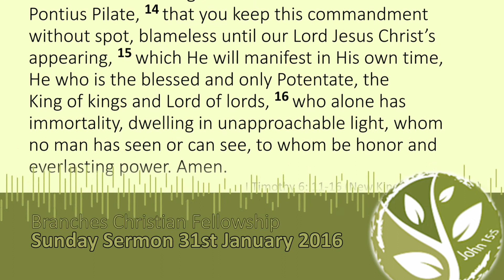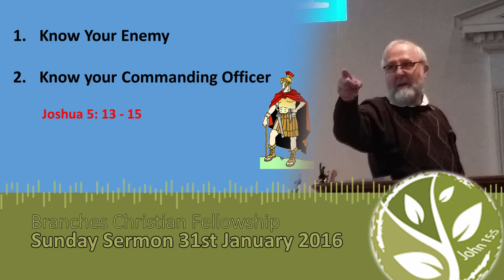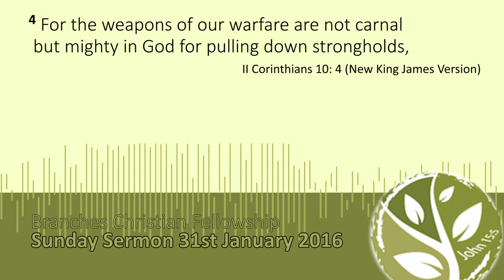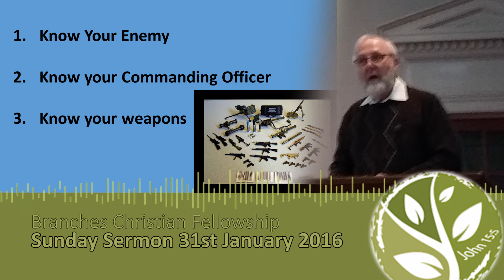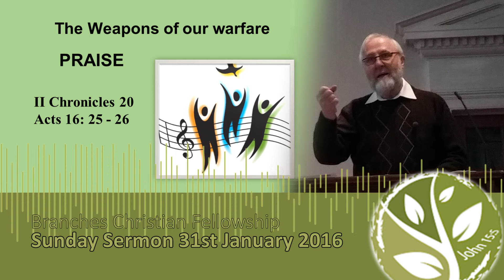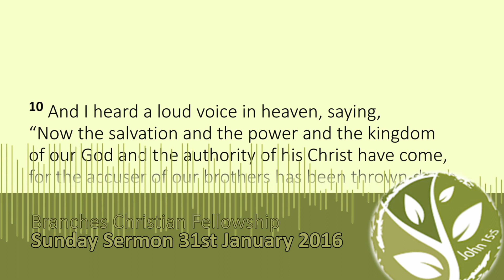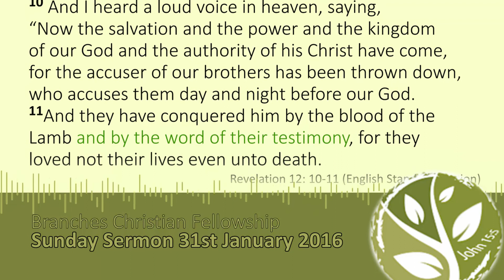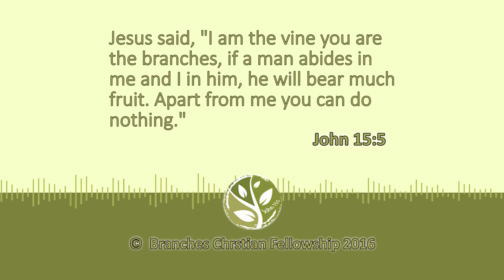Branches Sermon 31st January 2016 - Alan Reeve Pt2 - Fight The Good Fight